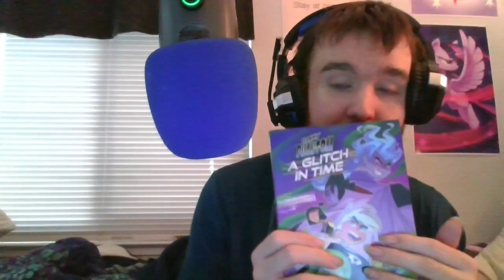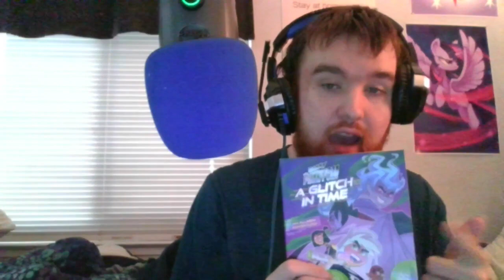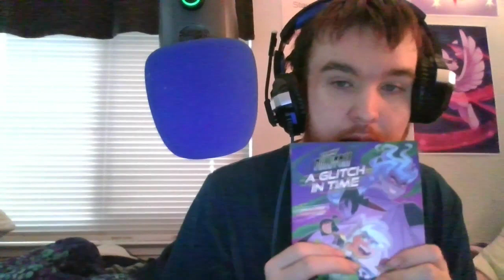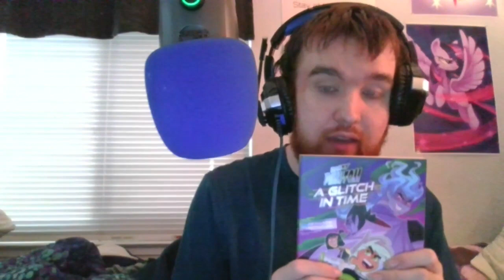Danny Phantom: A Glitch in Time: Graphic Novel Spoiler Review: Let's get A Glitch in Time Adapted!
READ DESCRIPTION

Let's get this hashtag trending on Twitter/X!

Spread this around! I know you all can do it!